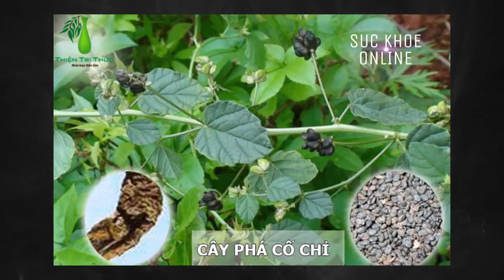sức khỏe online// tác dụng chữa bệnh của Phá Cổ Chỉ .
sau đây là 1 số ứng dụng chữa bệnh của cây thuốc nam phá cổ chỉ.